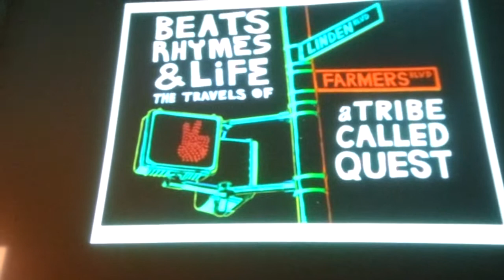A Director's Perspective: Thelma Golden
A segment from the lecture at the High Museum of Art.